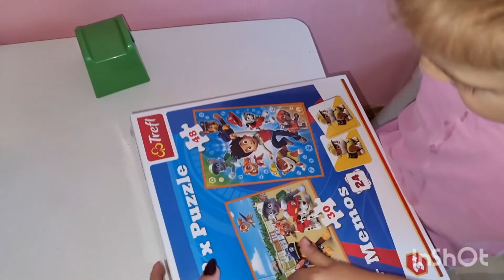VLOG Мне так было страшно‼️|| Икеа для дома ✅ || 23.08.21 Russian mom day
Милана 15.09.08❤
Даяна 12.08.18❤

Larisa Svetjonoka
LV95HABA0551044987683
SWIFT: HABALV22

Спасибо!🤞🥰